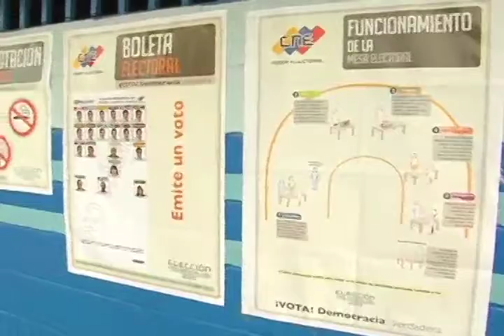Elecciones 14A: Centro de Votación 12 de Octubre